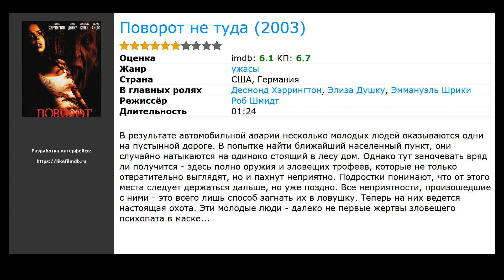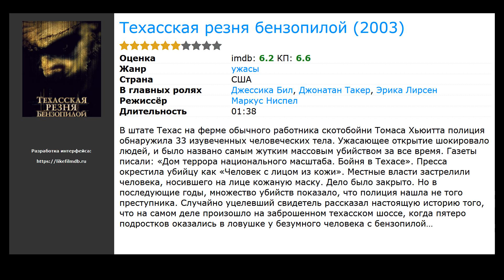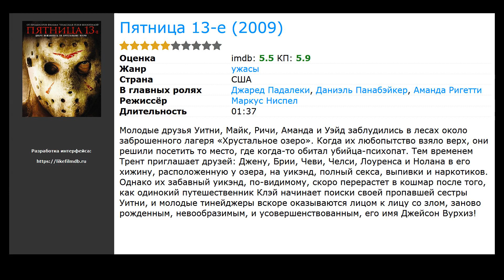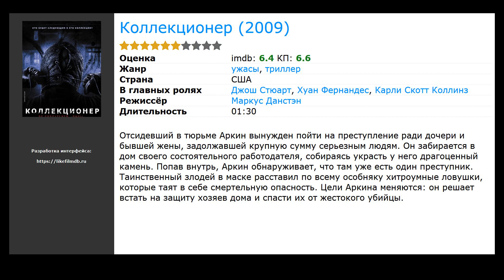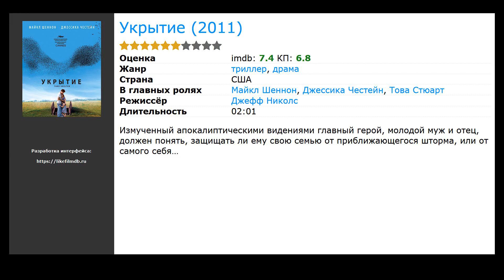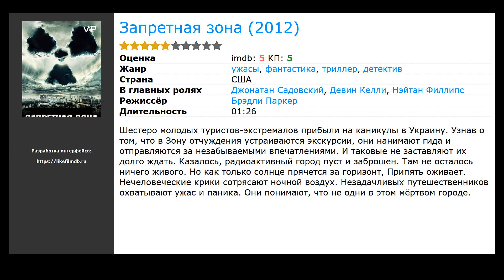10 лучших фильмов, похожих на Дом восковых фигур (2005)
Список фильмов, которые по мнению зрителей похожи на Дом восковых фигур (2005):

00:00 Вступление
00:10 Поворот не туда (2003) / жанр: ужасы / в главных ролях: Десмонд Хэррингтон, Элиза Душку, Эммануэль Шрики
00:45 Техасская резня бензопилой (2003) / жанр: ужасы / в главных ролях: Джессика Бил, Джонатан Такер, Эрика Лирсен
01:28 Маньяк (2012) / жанр: ужасы, триллер / в главных ролях: Элайджа Вуд, Нора Арнезедер, Сэмми Ротиби
02:06 Пятница 13-е (2009) / жанр: ужасы / в главных ролях: Джаред Падалеки, Даниэль Панабэйкер, Аманда Ригетти
02:58 Коллекционер (2009) / жанр: ужасы, триллер / в главных ролях: Джош Стюарт, Хуан Фернандес, Карли Скотт Коллинз
03:36 У холмов есть глаза (2006) / жанр: ужасы, триллер / в главных ролях: Аарон Стэнфорд, Кэтлин Куинлен, Винесса Шоу
04:01 Без компромиссов (2011) / жанр: триллер, криминал / в главных ролях: Джейсон Стэйтем, Пэдди Консидайн, Эйдан Гиллен
04:21 Укрытие (2011) / жанр: триллер, драма / в главных ролях: Майкл Шеннон, Джессика Честейн, Това Стюарт
04:32 Коломбиана (2011) / жанр: боевик, триллер, драма / в главных ролях: Зои Салдана, Хорди Молья, Ленни Джеймс
05:09 Запретная зона (2012) / жанр: ужасы, триллер, детектив / в главных ролях: Джонатан Садовский, Девин Келли, Нэйтан Филлипс